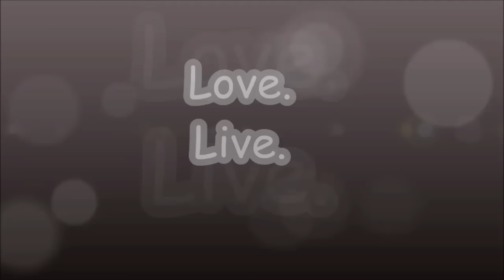Bruno and Rai, Gay love & kiss moments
Just want to share, i hope u enjoy. Thanks.